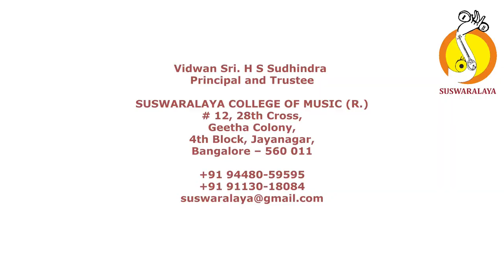5 THIRUPATI VENKATA HAMSANANDI ADI PURANDARA DASARU